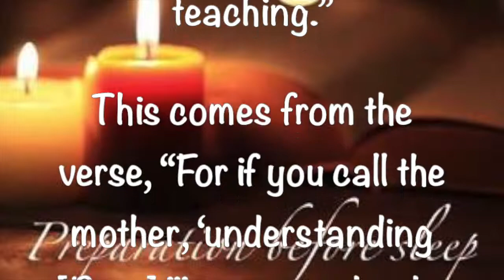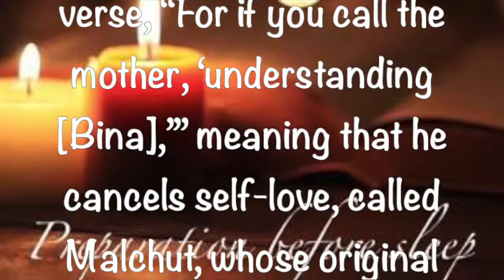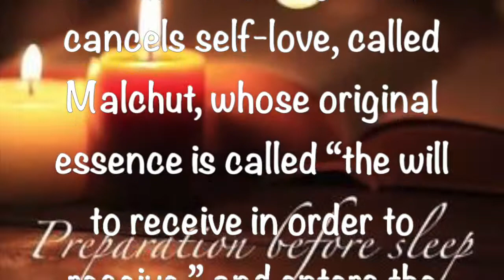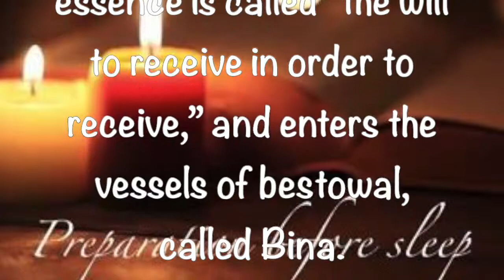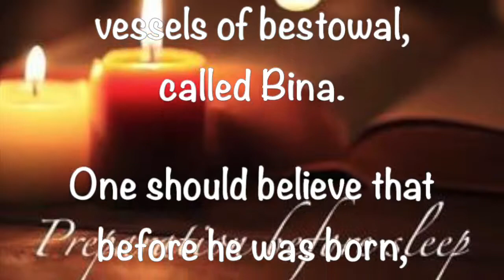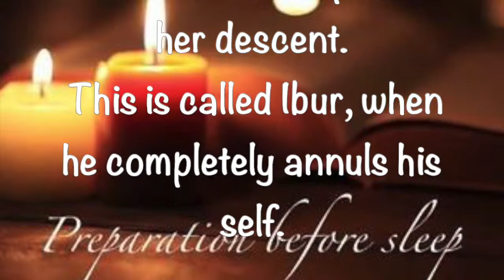Preparation Before Sleep - 5 30 2019